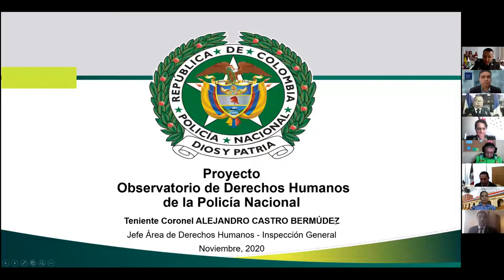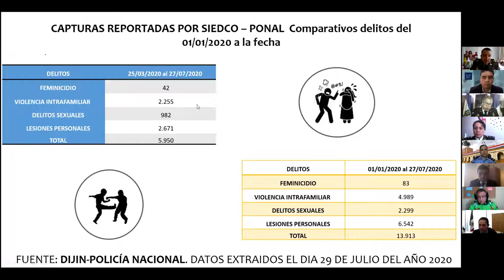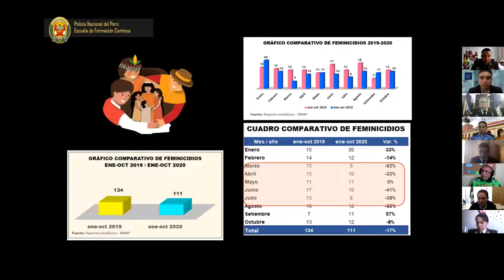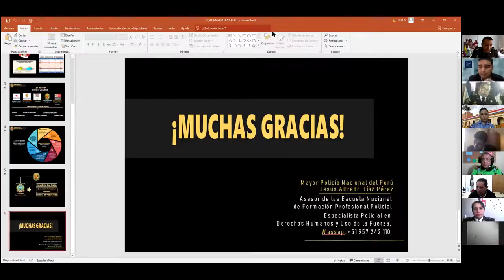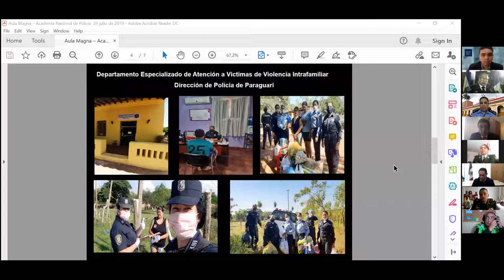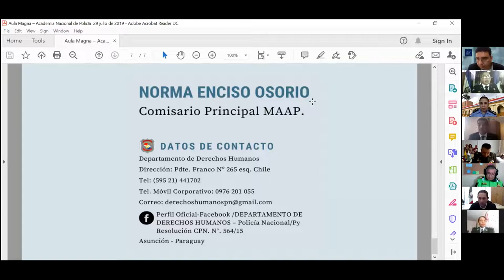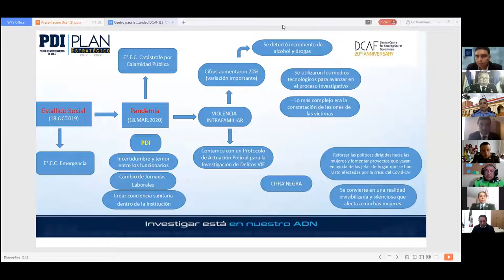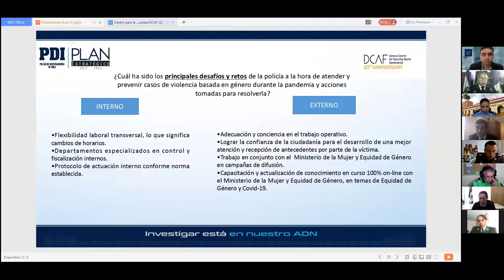Webinar - How the police in Latin America are dealing with Gender-based Violence during COVID-19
A panel of police officers and experts form Latin America discussed the unexpected impacts of the different public health measures adopted to address the COVID-19 pandemic on the victims of gender-based violence, and the measures implemented by the police to attend, prevent and control. This webinar was held on 25th November 2020 in the framework of the commemoration of the UN International Day for the Elimination of Violence against Women.

Panel:
- Commissioner Sulma Reyes: Head of Gender and Equality Division – National Police of Honduras
- Commissioner MAAP Norma Enciso Osorio: Head of Human Rights – National Police of Paraguay
- Tecnl DEAP Jannet Montecinos: Head of the National Gender Department National Police of Bolivia
- Lieutenant Colonel Alejandro Castro: Head of Human Rights Inspectorate General – National Police of Colombia.
- Jaime Reyna: Citizens Aid and Protection Department – Mexico
- Commissioner Williams Lemus: Human Rights and Gender Equality Department Investigation Police of Chile
- Major Jesús Diaz: Advisor to the School of Continuing Education – National Police of Peru